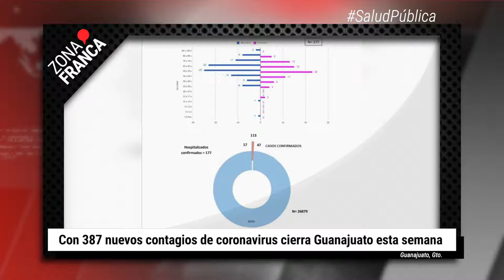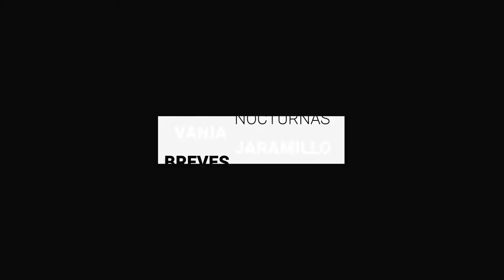Habrá jornada de vacunación: 2da dosis de Astrazeneca, Pfizer | BrevesDeLaZona📰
Te compartimos LoMásDestacado de Guanajuato
- Habrá jornada de vacunación: 2da dosis de Astrazeneca, Pfizer para menores enfermos e Influenza.
- Desarrollará estado plataforma para taxis, cobraría cuota mínima.
- Con 387 nuevos contagios de coronavirus cierra Guanajuato esta semana.